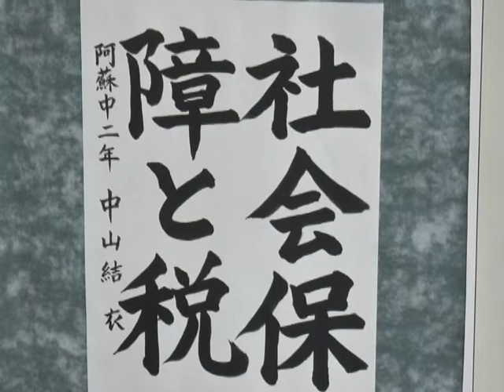平成29年度「税に関する作品」の表彰式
税に関する作品600点の応募があり習字7点が優秀作品に選ばれました。